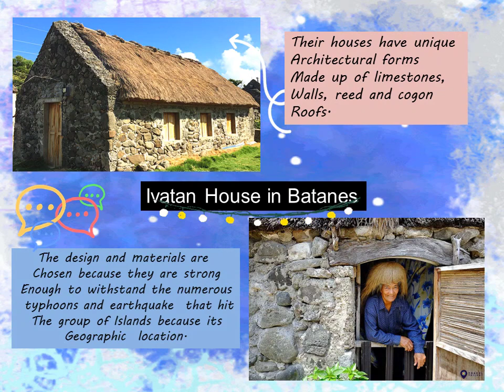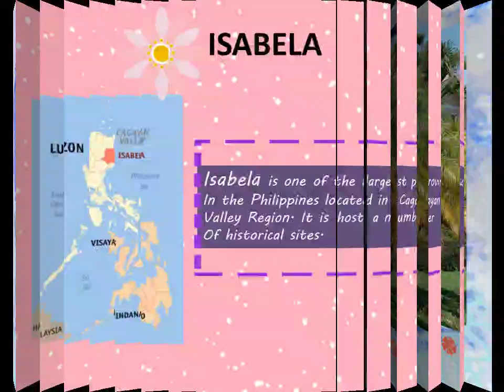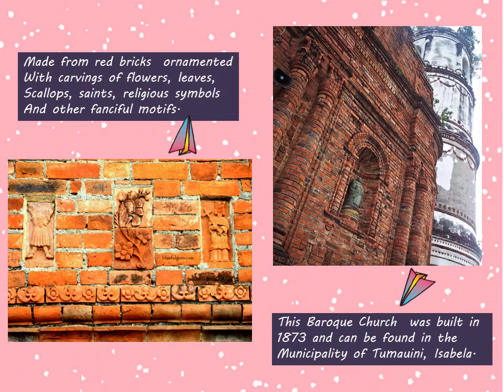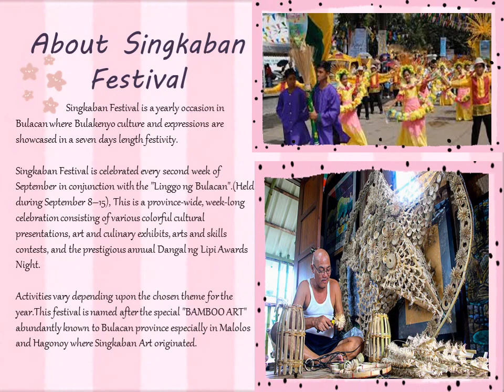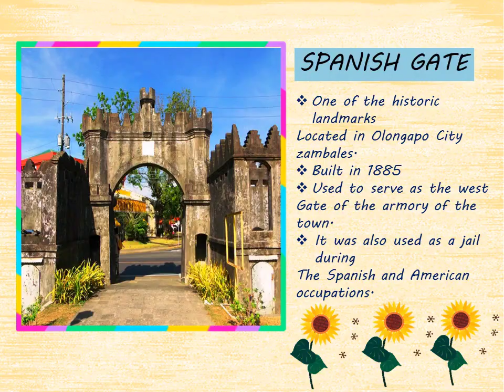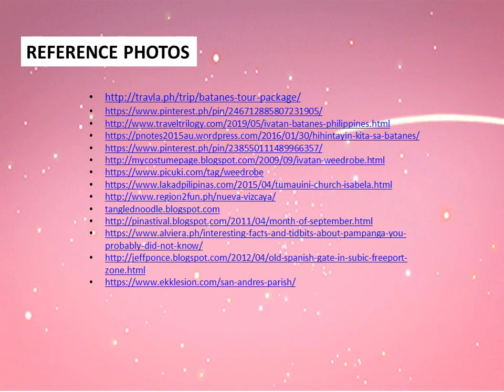ARTS & CRAFT OF CAGAYAN VALLEY & CENTRAL LUZON( Grade 7 Lesson 2)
Grade 7 learning guide materials in Arts .
To avoid copy rigth of photos / images  i posted the link in the last slides .